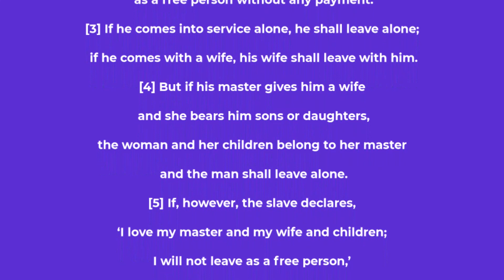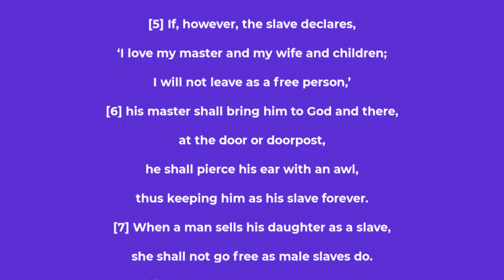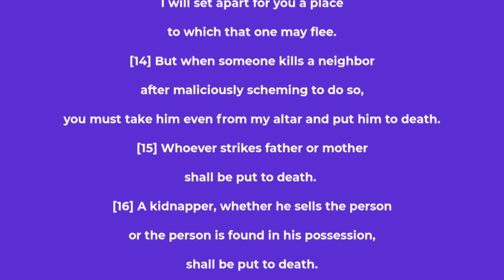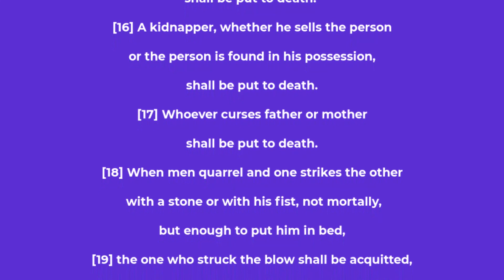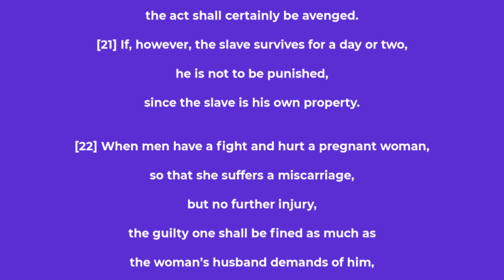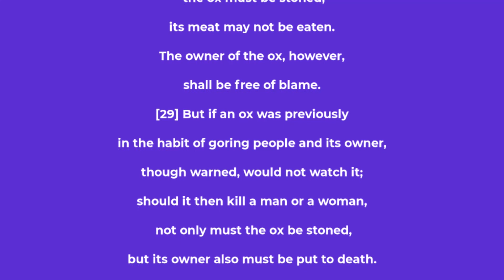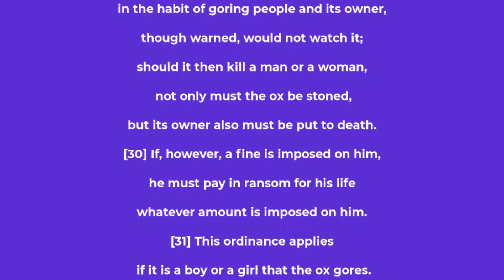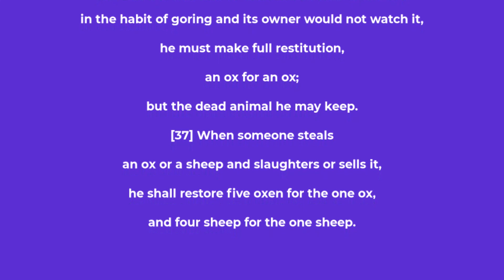Exodus chapter 21